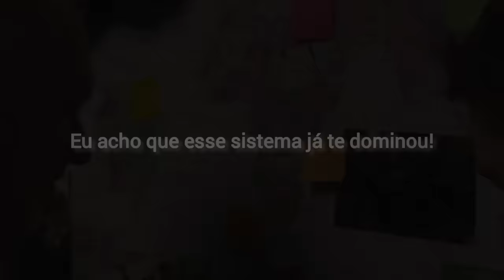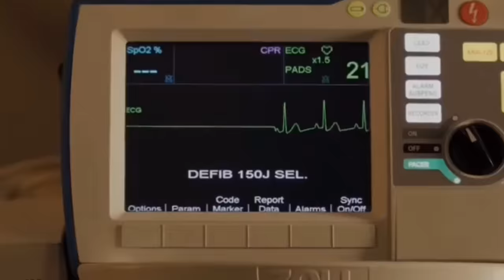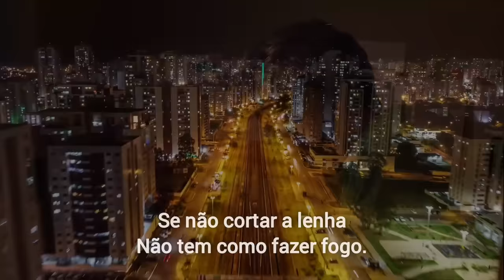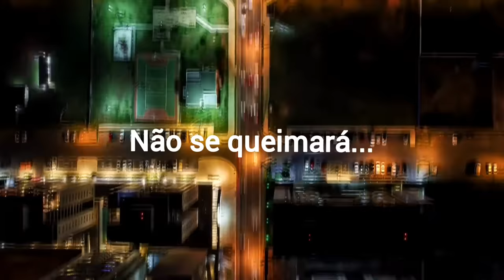Volta a Orar • Guilherme Marques [Oficial]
Guilherme Marques

Montagem: [Átrios Produções]
Arranjo: [Fabiano Moreira]
Idealizador: [Márcio Marques]

Hino: Volta a Orar
Letra: Guilherme Marques
Composição: Guilherme Marques

Part1
   Eu sei que Deus parece estar calado
Mas também sei que nas promessas tens confiado
Agora é hora do meu Deus agir

Part2
   Eu sei que tudo parece pior pra você
Mas também sei que Meu Deus tem o melhor pra fazer
Agora é tempo de se levantar

Part3
   E de repente alguém se levanta pra CALÚNIAR
Ou se de repente alguém te olhou e disse: "Tu não vai chegar"

Part4
   Por ter renunciado esse sistema, muda o jeito de vestir, muda o jeito de falar
Agora é hora do meu Deus pregar

Part5
   Tu tinha essência, tinha talento, tinha unção
tinha visão e agora onde está?
Eu acho que esse sistema já te dominou

Refrão:
   Volta a Orar como você orava
Volta a Cantar como você cantava
Se não cortar a lenha, não tem como fazer fogo
Se não fizer o fogo, a carne não se queimará

Volta a Pregar como você pregava
Se não fizer o fogo a carne não, não se queimará!

🎬 Assista agora mesmo a playlist com a maioria das vezes que louvei em "AD Madureira"

☎️ PARA CONVITES ÀO CANTOR GUILHERME MARQUES:
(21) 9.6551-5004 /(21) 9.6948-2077